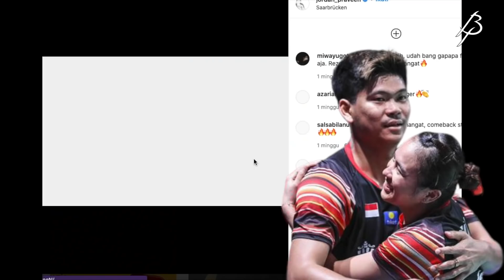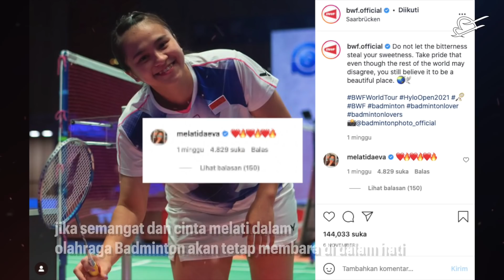Gak Tega Liat Praveen Melati Bubar, BWF Lakukan Ini...!!!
Hellow sobat BP. Perjuangan Praveen Melati untuk kembali ke performa gemilangnya menemui rintangan yang luar biasa. Bagaimana tidak? Melihat penampilannya di beberapa turnamen terakhir, bukannya dielu-elukan seperti 2 tahun kemarin, mereka malah dihujani kritikan dari para pecinta badminton tanah air. Karena muak dengan hujatan netizen buat the honey couple ini, federasi badminton dunia alias BWF akhirnya buka suara dan memberikan dukungan untuk Praveen Melati. Bagaimana tayangan selengkapnya? Yuk kita intip sama-sama. Let’s goo.